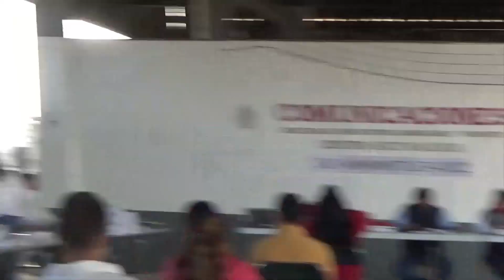Acto de presentación y apertura de propuestas en Oaxaca No.LO-009000972-E34-2022